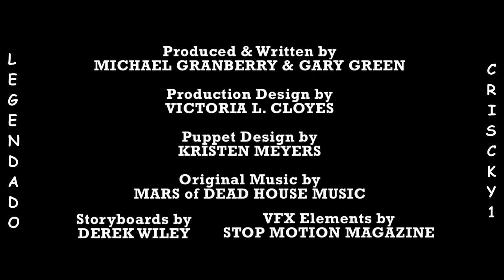NINJAPPRECIATION DAY (Zombies vs. Ninjas #1) - ShutUpCartoons - Legendado